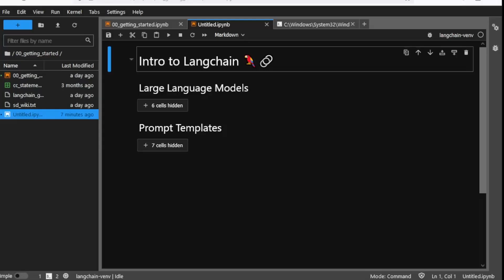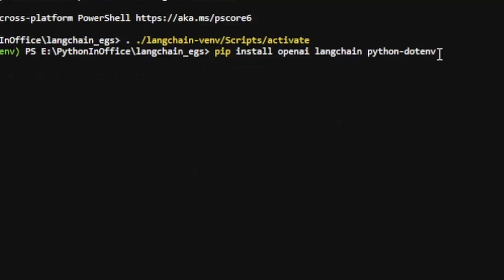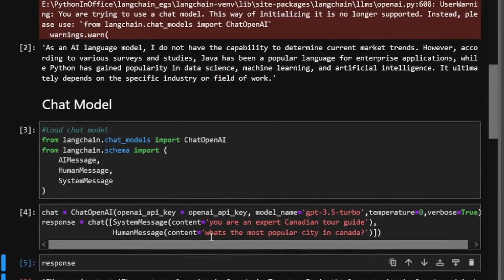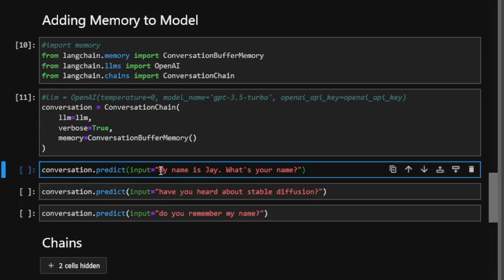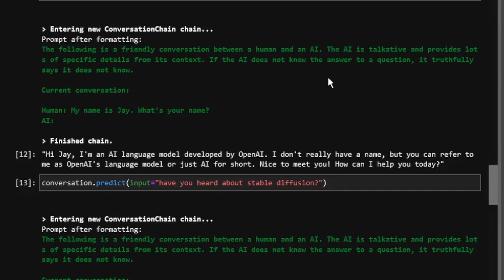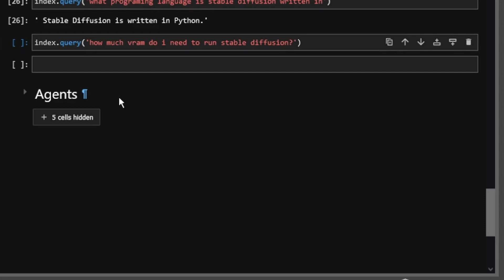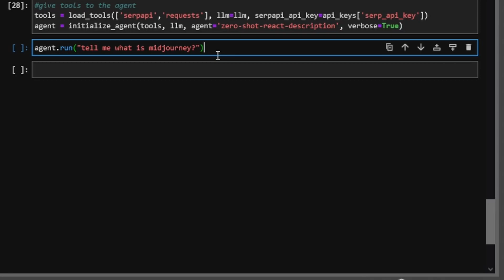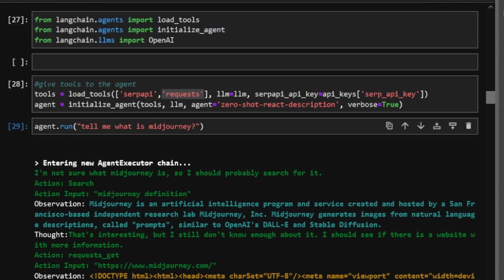Langchain Overview - How to Use Langchain & Chatgpt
Langchain & chatgpt is going to change how we work with computers.
In this video I'll walk through some of the cool features offered by Langchain framework.

00:00 Intro
01:30 OpenAI API Access
02:30 Code & Environment Setup
03:33 Language Model
04:05 Chat Model
04:50 Prompt Template
06:15 Add Memory to Chat
08:55 Teach GPT custom information
10:55 Agents